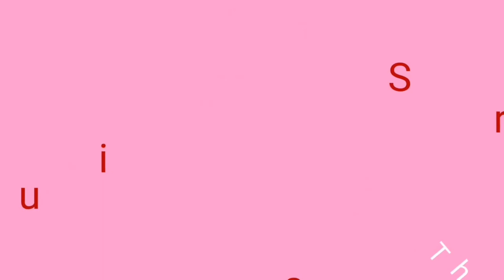SKIN TONES TECHNIQUES/DRAWING TUTORIALS (Beyonce by Joshua)